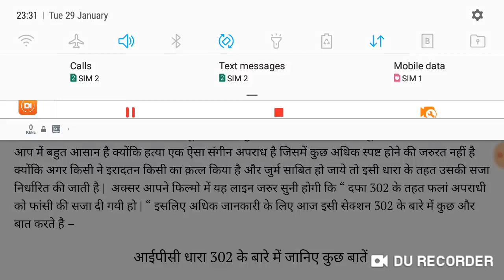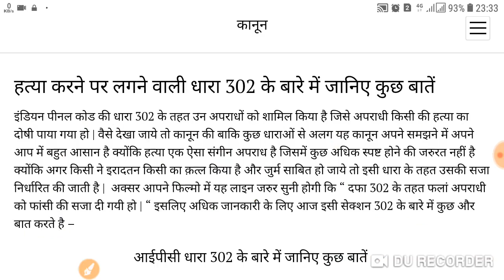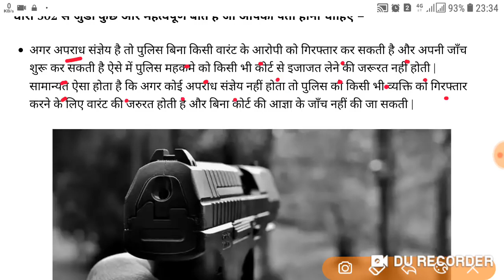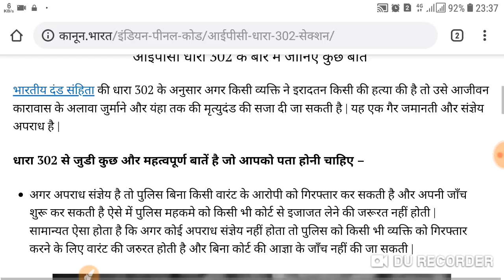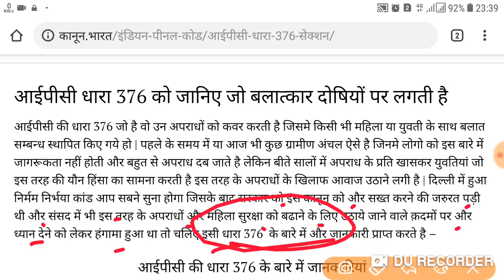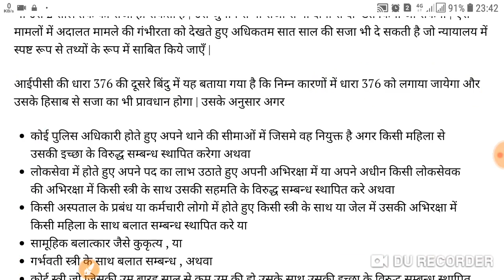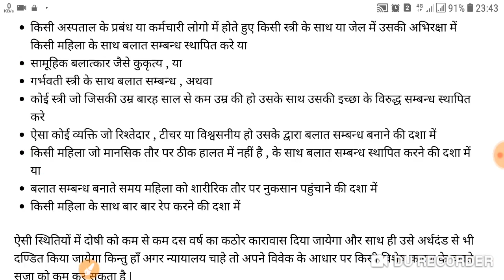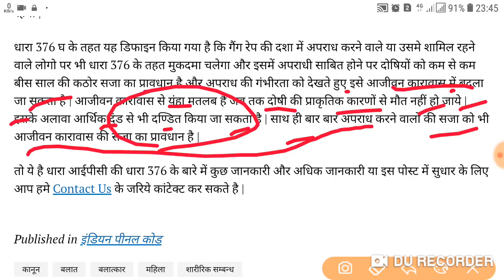क्या है धारा 302 और 376 | कितनी सजा होगी Dhara | ipc dhara | Dharayen kitni hoti hain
क्या है धारा 302 और 376,
 ipc dhara,
Dharayen kitni hoti hain,
ipc all section in hindi,
all dhara of indian law in hindi,
dhara 302 kya hai,
376 dhara kya hoti hai,